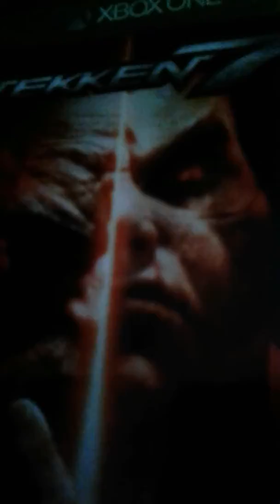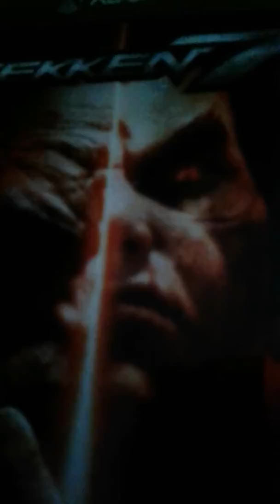Bvg tekken 7 xbox one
Dapoet2000 shows off tekken 7